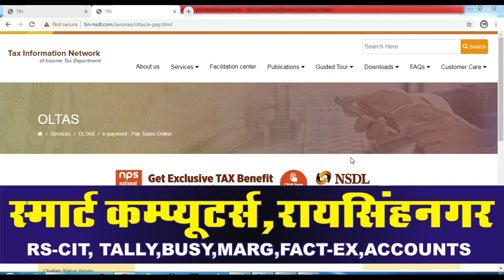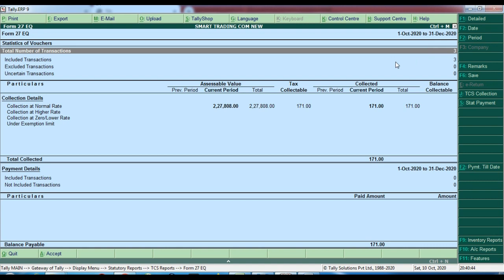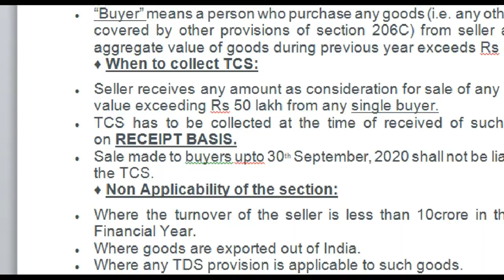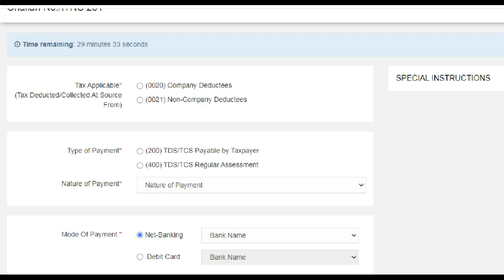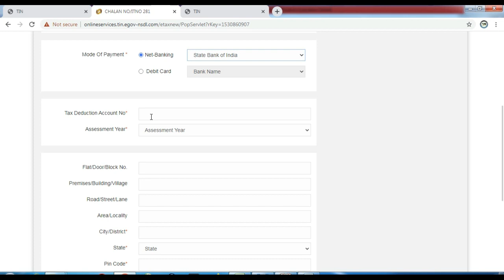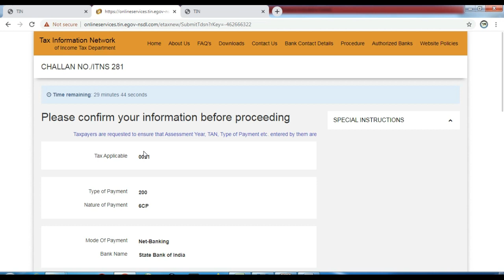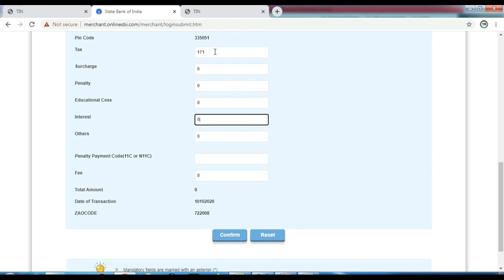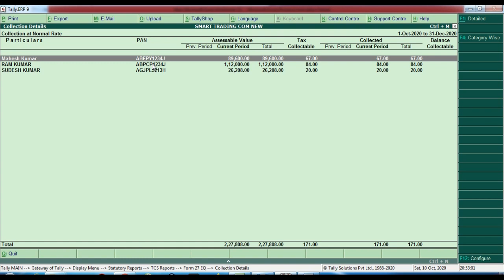How TCS Tax On Sale of Goods Deposit Online |TCS Tax ka Online challan |Nature of Payment TCS Tax